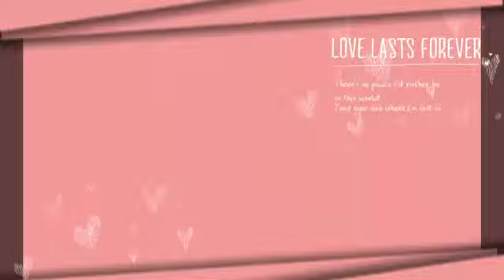Love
Love is what you need in your life so you can be happy